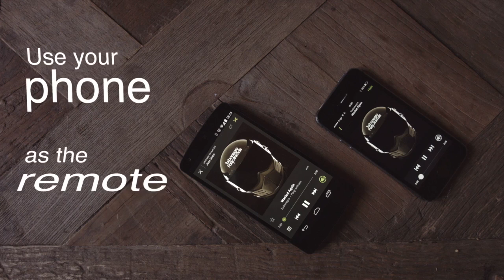DMT 231: Grooveshark, Simfy, Apple, Instagram, Twitter, Bonnaroo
DMT is brought to you by Gramofon, a small device that can give your ‘old school’ speakers a new lease of life by adding seamless wireless streaming functionality controlled right from the Spotify app.

It was a real pleasure to welcome Emily White (Whitesmith Entertainment ) and Glenn Peoples (Billboard) to the last weekly recording of Digital Music Trends. If you'd like to be kept up to date with any one-off show recordings do sign up to the newsletter

We start by chatting about the demise of Grooveshark under the weight years of controversies and lawsuits as well as the closure of Simfy, the first streaming service to open in Germany back in 2008.

The week we also had a flurry of Apple news to discuss as rumors around the company's music streaming service continue to pour in, will it launch in June? Does Apple have the licenses it needs? And what about this DOJ investigation?

Finally we address Instagram's launch of the @music content vertical, the future of Twitter and Live Nation's majority stake in Bonnaroo.

I really hope you enjoy this week's show, have a fantastic week and 'till next time!